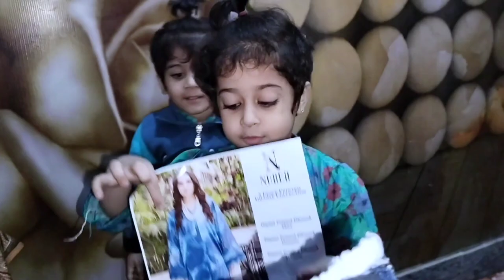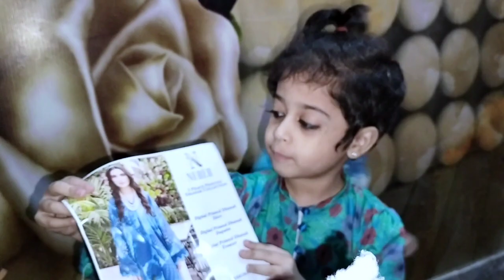BACHO NA ATNE ZYADA CHEZY LA LE 😱||PROGRAM WRRA NI 🫤|| PROGRAM WARA GYA 😟||AHMAD